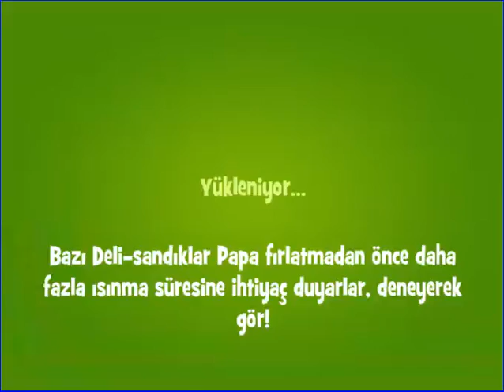Papa Pear Saga Level 832 CE